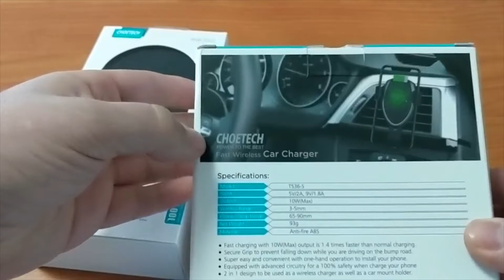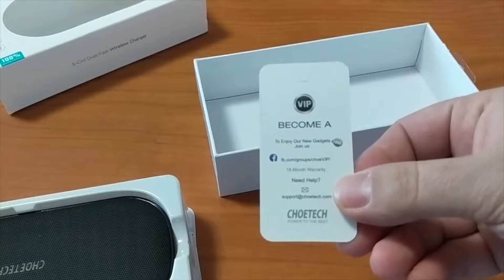Unboxing Wireless Charger Choetech